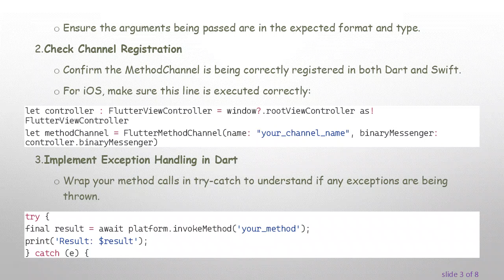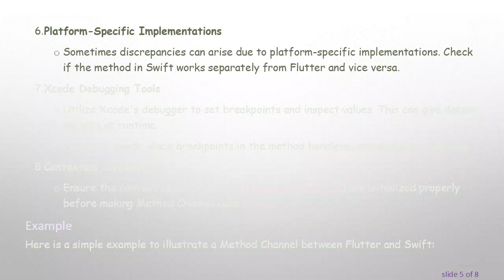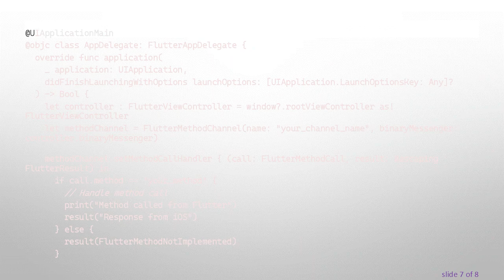How to Debug Flutter Method Channel Issues Between iOS (Swift) and Flutter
Summary: Learn effective strategies to debug and resolve Method Channel issues between iOS (Swift) and Flutter applications to ensure seamless communication and functionality.

When developing Flutter applications, Method Channels become an essential mechanism to communicate between the Dart layer and the platform-specific code (iOS in this case, written in Swift). However, debugging Method Channel issues can be challenging. This post will guide you through practical steps to debug and resolve these issues effectively.

Understand the Basics

Before diving deep into debugging, make sure you understand how Method Channels work:

MethodChannel: Used in Dart to communicate with platform-specific code.

FlutterViewController: The bridge in Swift for the Flutter engine.

@objc func: Method that needs to match the name in Dart code.

Steps to Debug Method Channel Issues

Verify Method Names and Arguments

Ensure the method name in Swift matches exactly with the Dart side.

Ensure the arguments being passed are in the expected format and type.

Check Channel Registration

Confirm the MethodChannel is being correctly registered in both Dart and Swift.

Implement Exception Handling in Dart

Wrap your method calls in try-catch to understand if any exceptions are being thrown.

Add Logs in Swift

Utilize print statements in Swift methods to check if the method is invoked and track the flow.

Check for Null Safety

Ensure you're handling nil values properly in Swift, as Method Channel calls can sometimes pass null values.

Platform-Specific Implementations

Sometimes discrepancies can arise due to platform-specific implementations. Check if the method in Swift works separately from Flutter and vice versa.

Xcode Debugging Tools

Utilize Xcode's debugger to set breakpoints and inspect values. This can give deeper insights at runtime.

Go to Xcode, place breakpoints in the method handlers, and debug step by step.

Contextual Initialization

Ensure the context objects (like FlutterViewController) are initialized properly before making Method Channel calls.

Example

Here is a simple example to illustrate a Method Channel between Flutter and Swift:

By following these steps and utilizing the example code snippets, you should be well-equipped to debug and resolve Method Channel issues in your Flutter projects.